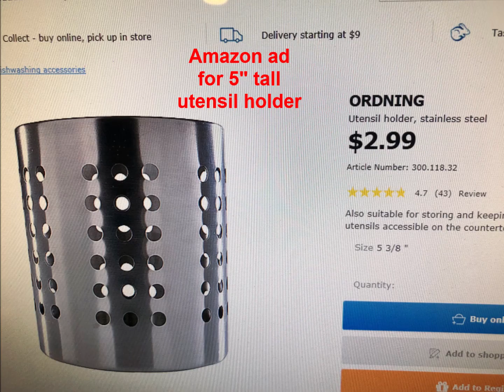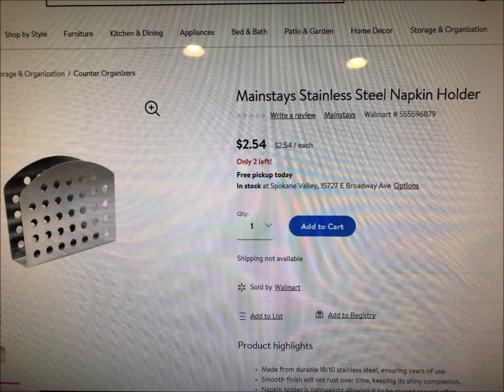Hobo Stove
How to make a stainless steel hobo stove and optional pot and grill.